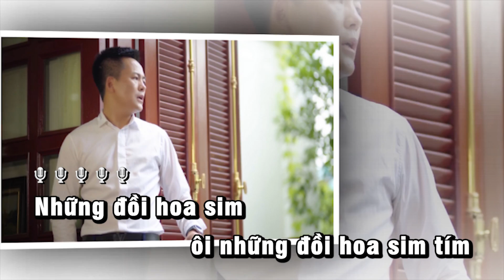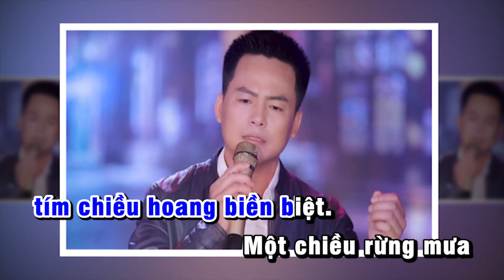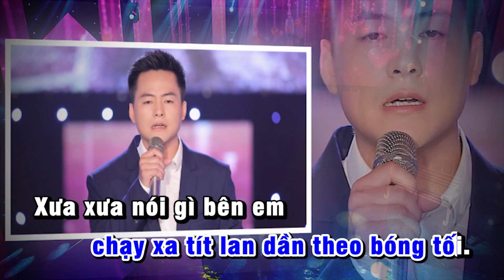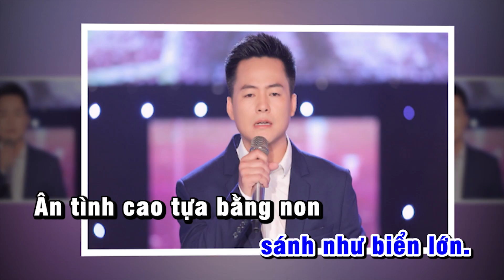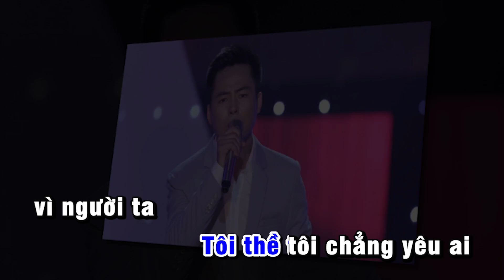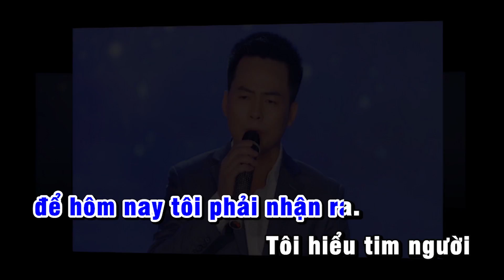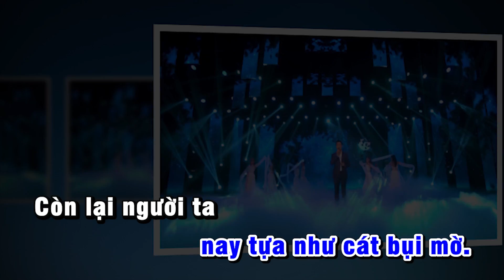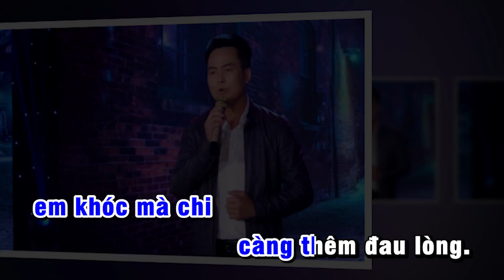Karaoke Liên Khúc Chuyện Hoa Sim Remix|Tâm Cúc Cu